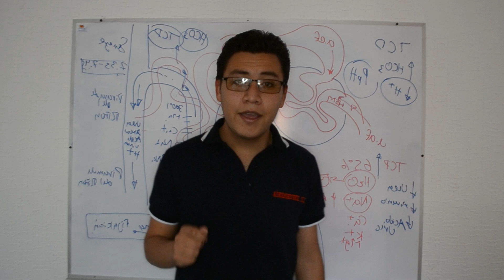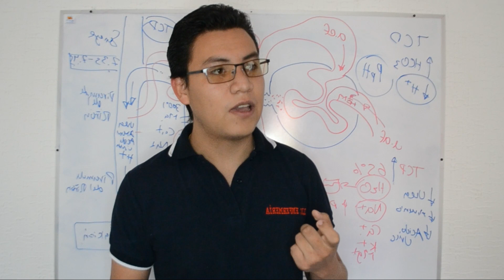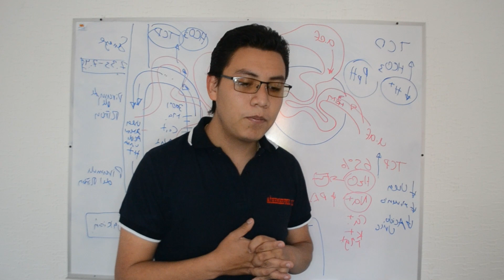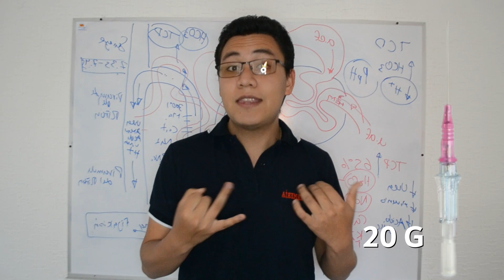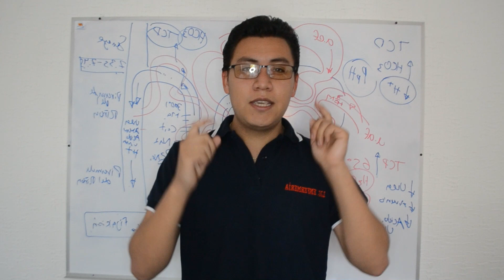✅TIPOS Y CALIBRES DE CATÉTERES PERIFÉRICOS✅💉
Hola como estas, en este video te voy a enseñar:

TIPOS Y CALIBRES DE CATETERES PERIFERICOS

14G: quirófanos y emergencias (rápidas transfusiones sanguíneas, líquidos muy densos y/o grandes volúmenes de fluidos).
16G: quirófanos y emergencias (rápidas transfusiones sanguíneas, líquidos muy densos y/o grandes volúmenes de fluidos).
18G: hemoderivados, medicación irritante, grandes volúmenes de fluidos, nutrición parenteral, contraste.
20G: transfusiones sanguíneas, grandes volúmenes de fluidos, administración de antibióticos y analgesia.
22G: transfusiones sanguíneas, venas pequeñas y frágiles, terapia con citotóxicos, la mayoría de medicaciones y fluidos.
24G: medicaciones, infusiones de corta duración, venas frágiles, neonatos, pediatría, geriatría y servicios oncológicos.